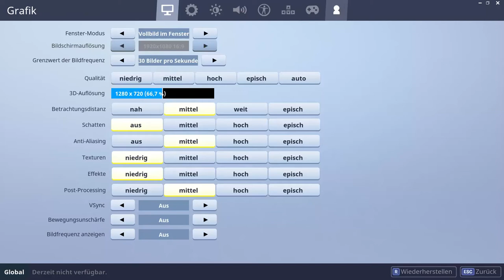How To SELL/REFUND Items & Skins In Fortnite Battle Royale For V BUCKS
Song:
Intro Music name: Twenty one Pilots - Heathens (GalaQ)